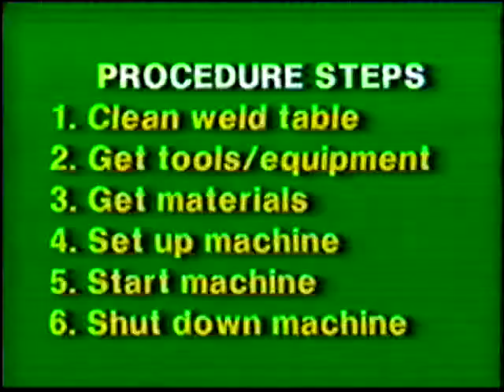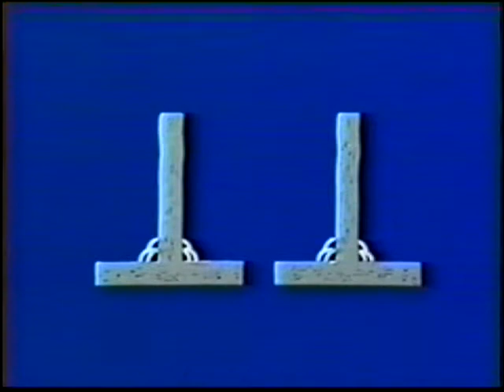Overhead T-Joint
SMAW Basics 19